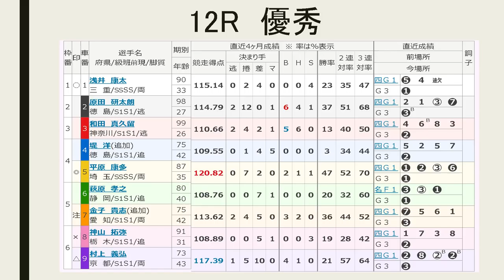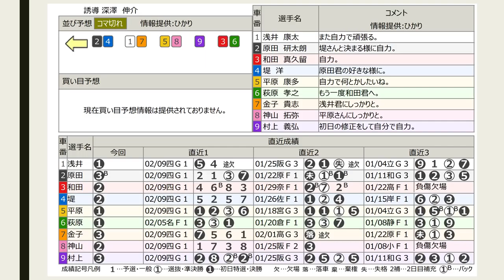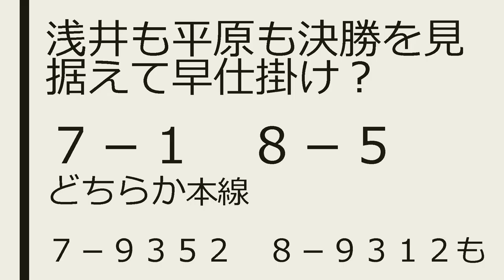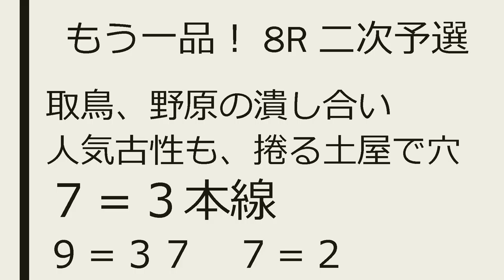【静岡記念競輪】2日目予想、12R優秀 他【Keirin 2018.02.18】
優秀戦ちゃっきり賞に出場した9人。浅井、平原の好調さが光る。決勝を見据えた走りとは…。

初日10R 4－2、2600円的中！（動画中では2480円と言ってますが、間違いです）